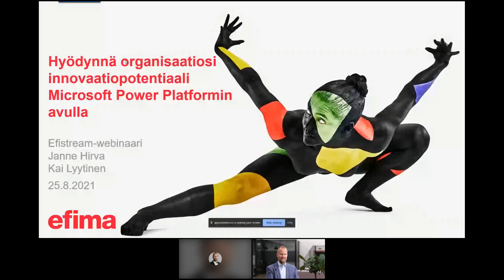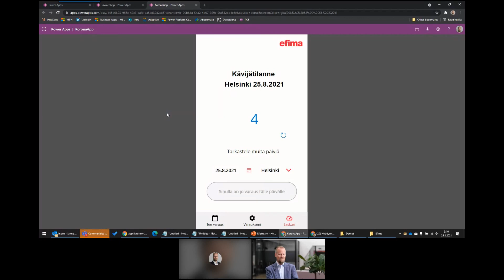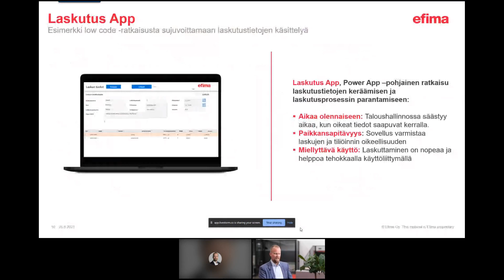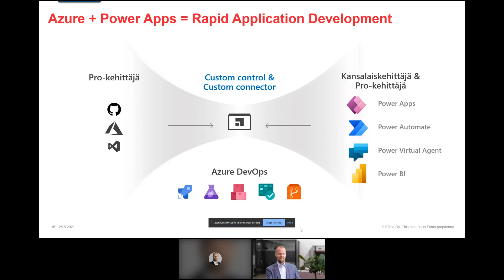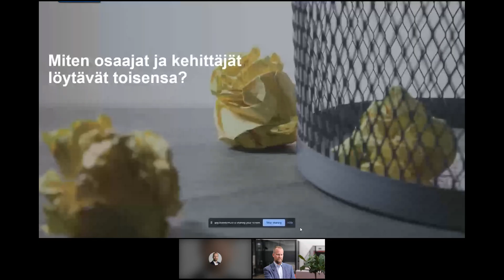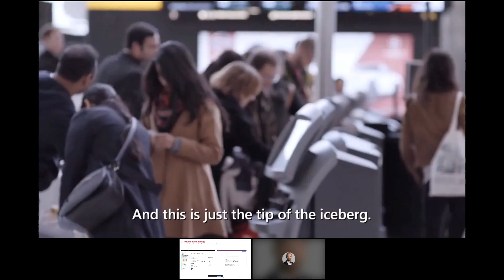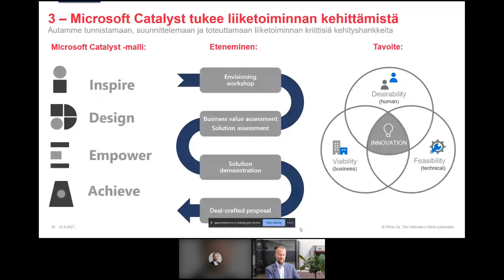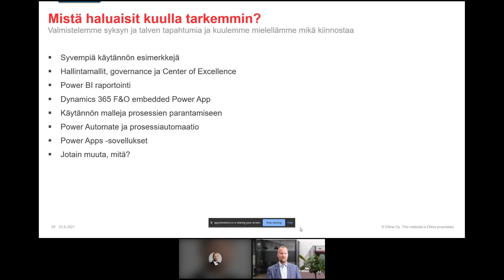Efistream: Hyödynnä organisaatiosi innovaatiopotentiaali Microsoft Power Platformin avulla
Miten liiketoiminnan ammattilaisten osaamisesta kumpuavat ideat ja prosessiparannukset saataisiin tehokkaammin hyödynnettyä? Kuinka madalletaan kynnystä kokeilla? Miten liiketoiminnan arkea ja prosesseja tehostetaan Microsoft Power Platform -työkalujen avulla?

Tutkimusyhtiö Gartner käyttää hyperautomaatio-termiä sille, että yrityksen työkalupakissa olisi hyvä olla kattava valikoima erilaisia teknologioita ja kumppaneita onnistuneeseen digitalisaation tukemiseen. Tämähän on helppoa todeta, mutta vaikeampi toteuttaa – vai onko sittenkään?

Webinaarissamme 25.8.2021 Efiman Janne Hirva opasti kuulijat Microsoft Power Platformin tuomiin mahdollisuuksiin. Jaossa on konkreettisia esimerkkejä toteutuksista ja ajatuksia automaation skaalaamisen onnistumisen edellytyksistä, jotta pääset hyödyntämään organisaatiosi innovaatiopotentiaalin.

Janne ja Efiman tuotemarkkinointipäällikkö Hanna Kosunen tutuistuivat Microsoftin huhtikuussa 2021 julkaisemaan Power Platform -kypsyysmalliin. Malli nimeää seitsemän avaintekijää, joiden kautta teknologian hallittua käyttöönottoa ja käytön laajentamista voi peilata. Blogissaan Janne ja Hanna avaavat nämä strategiset avaintekijät yksi kerrallaan: